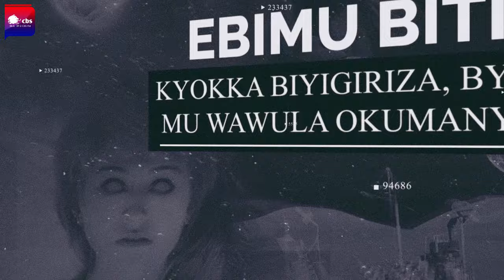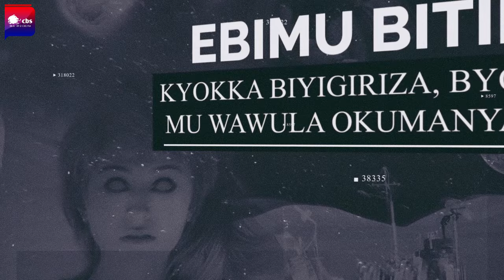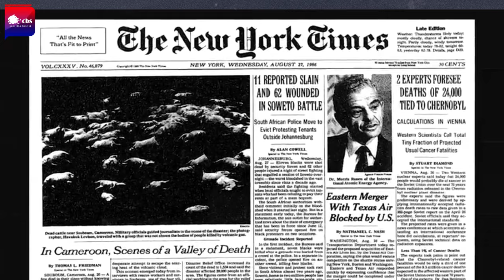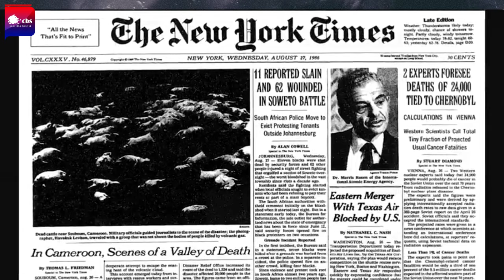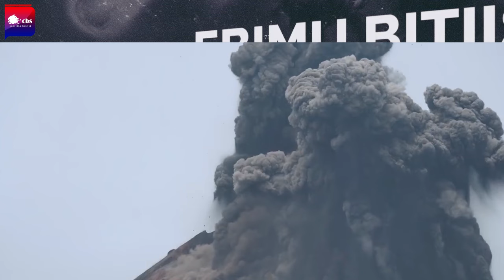Ennyanja ewandudde ogule mu bugwanjuba bwa Africa negutta abantu abasoba mu 1700 n'ebisolo!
Ennyanja ewandudde ogule mu bugwanjuba bwa Africa negutta abantu abasoba mu 1700 n'ebisolo ebisoba mu 3500! wawulaokumanyakwo.